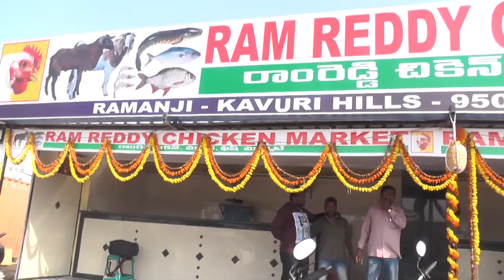RAMREDDY CHICKEN CENTER/MADHAPUR/HYDERABAD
RAMREDDY CHICKEN CENTRE